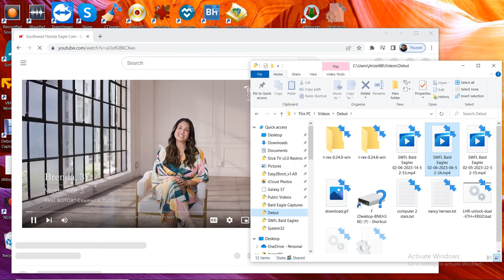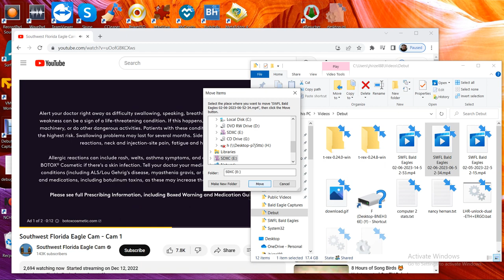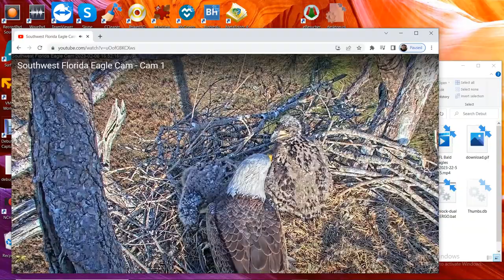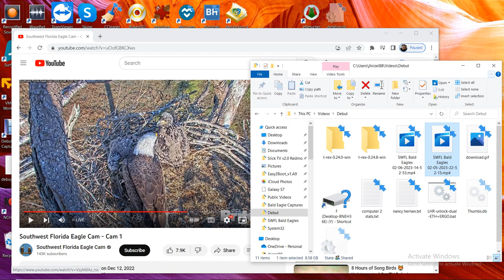SWFL Bald Eagles 02/06/2023 14:52